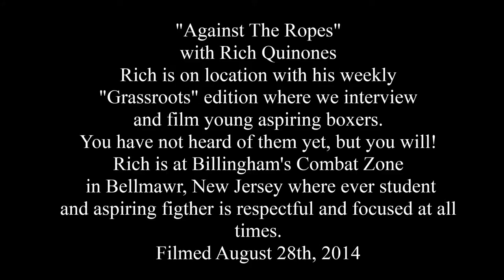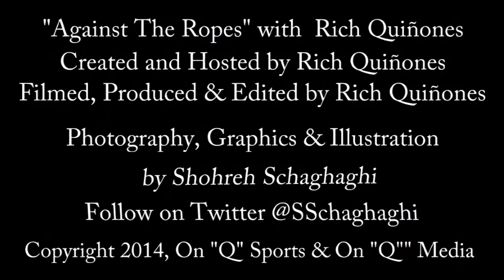"Against The Ropes" interview with amateur boxer John DeFrank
"Against The Ropes" on location with Rich Quinones at Billingham's Combat Zone in Bellmawr, New Jersey. Rich speaks with 22-year-old John DeFrank, who is getting set to make his amateur debut in October. We talked about what boxing has taught him early on and how it has helped his life. Filmed August 28th, 2014.